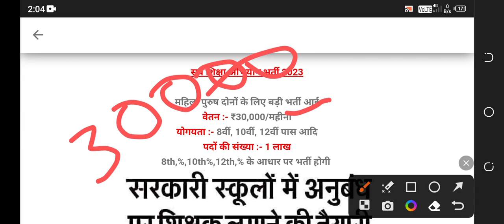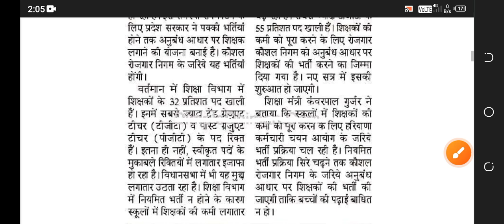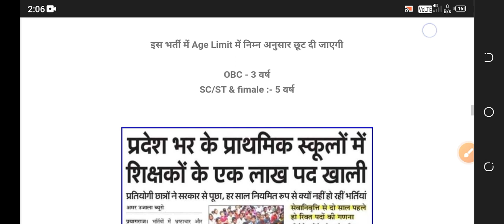Teacher vacancy 2023, primary teacher bharti 2023, new vacancy 2023, govt teacher recruitment 2023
primary teacher bharti 2023
new vacancy 2023
govt teacher recruitment 2023 | Direct Vacancy |
NVS Vacancy 2023 | PGT TGT PRT Teachers Recruitment 2023
Teacher Bharti 2023 Sarkari Teacher jobs,primary teacher B.Ed B.Ed teacher bharti 2023
KVS Teacher Recruitment 2023,NVS teacher recruitment 2023,dsssb
bihar teachers bharti 2023 PRT TGT
PRT Teachers Recruitment2023haryana
rajastan PGT Kasturba Gandhi Balika Vidyalayakvsnvsteachersrecruitmen2023
new
guest Sarva Shiksha Abhiyan SSA बिहार शिक्षक भर्तीUP
छत्तीसगढ़ cg,संविदा NVS

PGT Vacancy/ Art & Music Teacher & Counselor without BEd can apply
Teacher Bharti update,Govt Teacher vacancy,upcoming Teacher Bharti,Atithi Shikshak Recruitment 2023,sarkari naukari in August 2023,top jobs in August 2023
APS Hisar Recruitment 2023
Army Public School Hisar Vacancy 2023
 शिक्षक भर्ती
DSSSB TGT AGE LIMIT FOR WOMEN, Police Recruitment 2023
sarkarinaukariPost 8419
APS TEACHERS VECANCY 2023
 Teacher jobs
 primary teacher B.Ed
KVS Primary
bihar teachers bharti 2023
PRT TGT Army school teacher bharti
punjab sarkari job punjab mein sarkari naukri punjab sarkari naukri 2023 mp job vacancy 2023 mp sarkari naukri 2023 February mp job vacancy 2023Sarkari